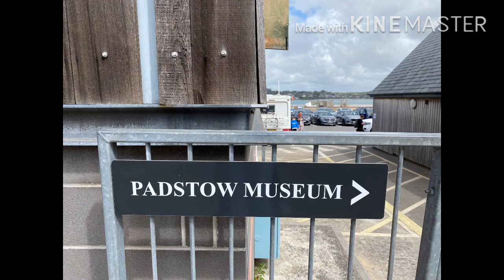Part3Cornwall Padstow, UK Summer feat. Mga Artwesta ng Plymouth🤣🤣🤦🏻‍♀️🤩 Family is 💜💜💜